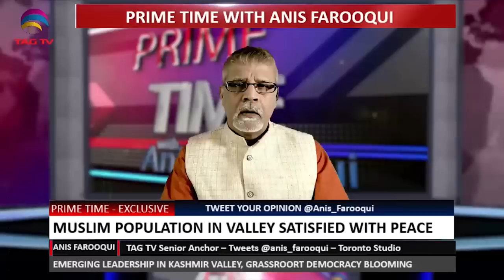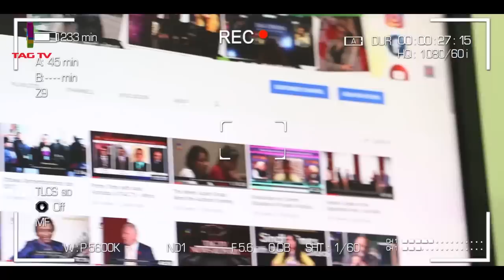Mir Junaid from Kashmir Valley talks about curbing Terrorism on Prime Time with Anis Farooqui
Mir Junaid from Kashmir Valley talks about curbing Terrorism on Prime Time with Anis Farooqui  @TAGTV